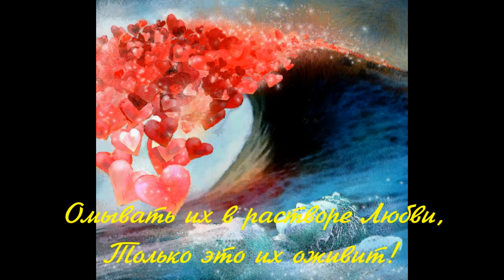Новая песня: "Я пришёл оперировать Души" New song: "I came to operate on Souls"поёт автор М.Калинин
Песня:    Я пришёл оперировать Души!

                        Я пришёл не ласкать ваши уши!
                        Я пришёл оперировать Души,
                         Очищать их от лживых пятен,
                        И порой мой стих неприятен!

Я пришёл натянуть ваши нервы
Не ключом потребительской страсти,
Не слащавой поэтикой-стервой,
А тем Духом, что мне подвластен!

                               Я пришёл пробуждать ваши мысли,
                               Что зациклились в плене у тлена
                                Вашей лености и корысти,
                                Я их буду ломать об колено!

Я пришёл Душою взорваться,
Светом искренних чувств излиться,
Чтобы вместе нам Просветляться,
Чтобы вместе нам прослезиться!

                                Омывать их в растворе Любви,
                                Только это их оживит!
                                Я пришёл лечить ваши Души!

Song: I came to operate on Souls!

I didn't come to caress your ears!
I've come to operate on Souls,
To clean them from false stains,
And sometimes my verse is unpleasant!

I've come to strain your nerves
Not the key to consumer passion,
Not a mawkish poetics-a bitch,
And with the Spirit that is subject to me!

I have come to awaken your thoughts,
That they are fixated in captivity at the decay
Your laziness and self-interest,
I'll break them on my knee!

I came to explode with my soul,
The light of sincere feelings to pour out,
So that we can be Enlightened together,
So that we can shed tears together!

To wash them in a solution of Love,
Only this will revive them!
I have come to heal your Souls!

Музыка взята из фонотеки Ютуба: "Burlesque Heartache",
 автор канал "RKVC".
Приношу автору свою благодарность за возможность использовать его произведение в своём ролике!